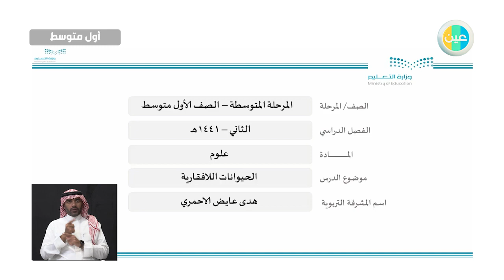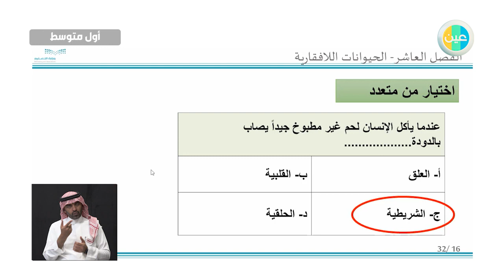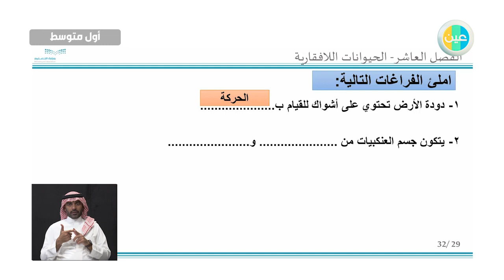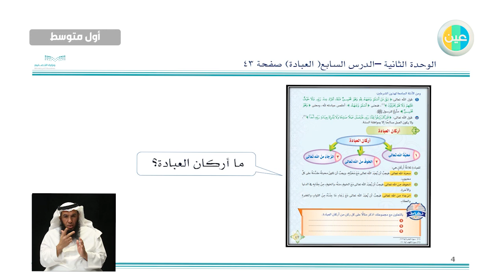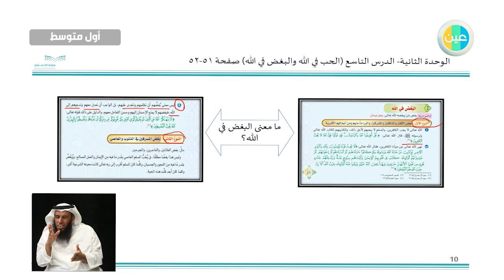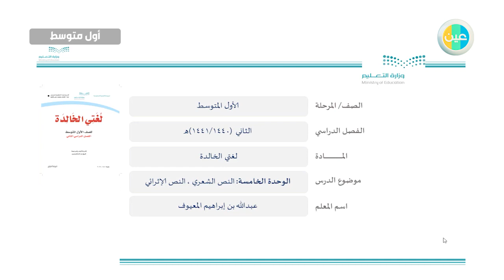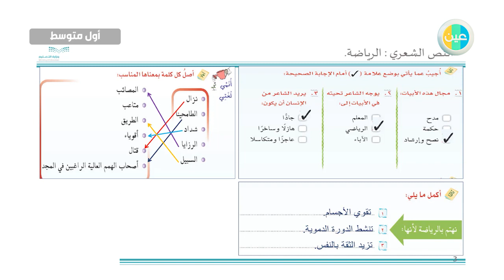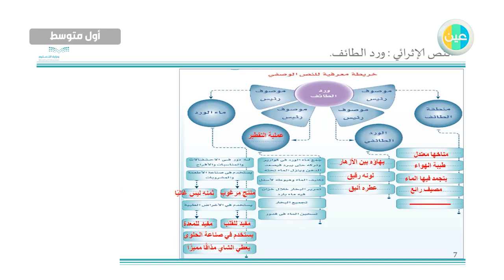مراجعة أول متوسط - يوم الخميس - الأسبوع 14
الوصف التفصيلي للفيديو: (الحصتان الأولى والثانية مترجمتان بلغة الإشارة)

الحصة الأولى: مادة العلوم - الحيوانات اللافقارية - التوقيت: 00:35
الحصة الثانية: مادة التوحيد - الوحدة الثانية (العبادات الظاهرة والباطنة) - التوقيت: 33:46
الحصة الثالثة: مادة اللغة العربية - الوحدة الخامسة ( النص الشعري - النص الإثرائي) - التوقيت: 1:06:43

بث مباشر عبر قنوات وزارة التعليم عين_دروس لكافة المراحل الدراسية